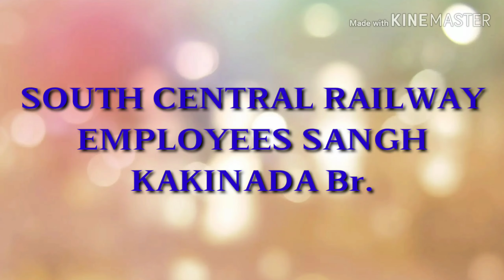కార్మిక చైతన్య సదస్సు - రాజమండ్రి